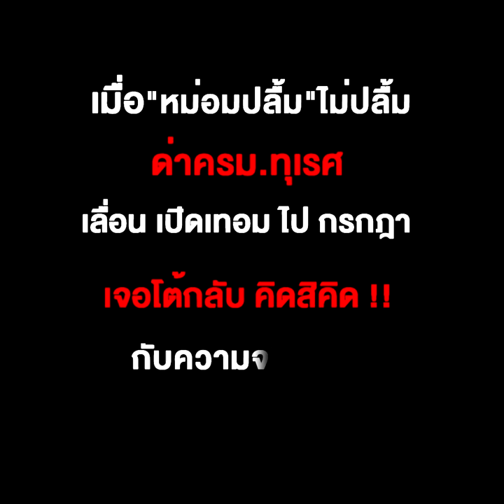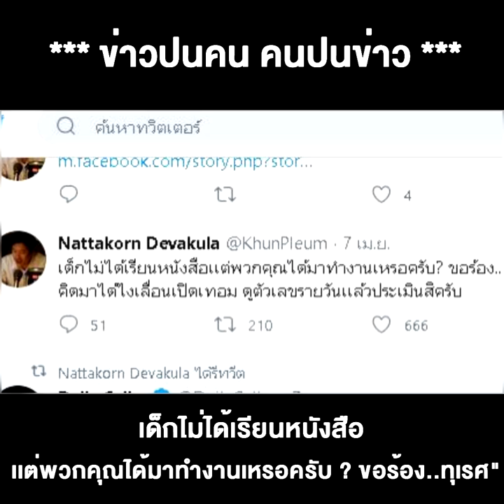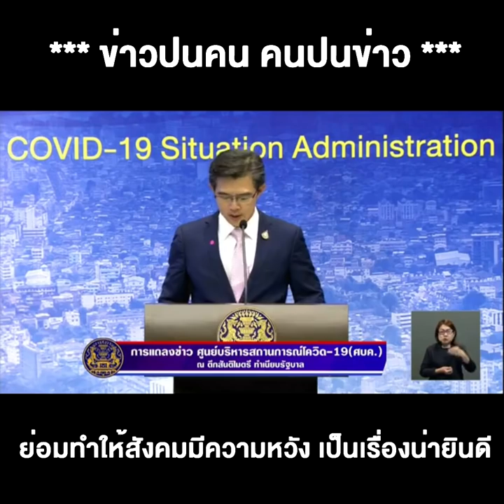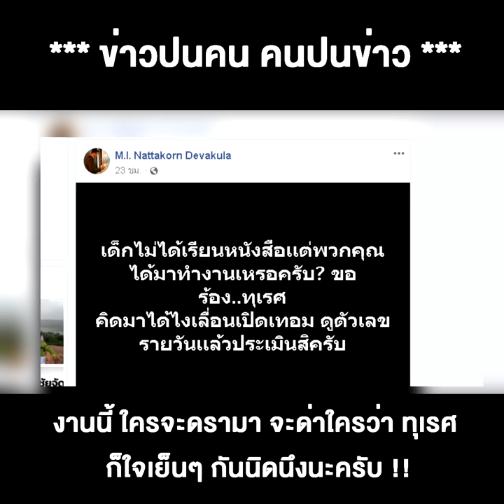เมื่อ”หม่อมปลื้ม”ไม่ปลื้ม ด่าครม.ทุเรศ เลื่อนเปิดไป กรฏา เจอโต้กลับ คิดสิคิด !!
08/04/2020 เมื่อ”หม่อมปลื้ม”ไม่ปลื้ม ด่าครม.ทุเรศ เลื่อนเปิดไป กรฏา เจอโต้กลับ คิดสิคิด !!
**ล่อเป้า!! เมื่อ “หม่อมปลื้ม” ไม่ปลื้ม ด่า ครม.ทุเรศ เลื่อนเปิดเทอมออกไปยาวถึง ก.ค.จากพิษโควิด-19 เจอโต้กลับ คิดสิคิด !! กับความจริงวันนี้ “การ์ดต้องไม่ตก”